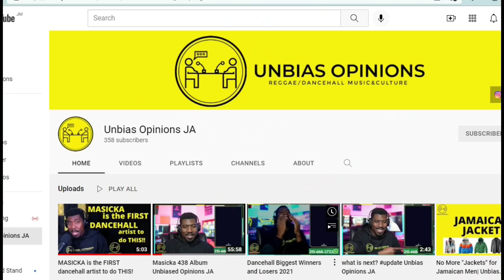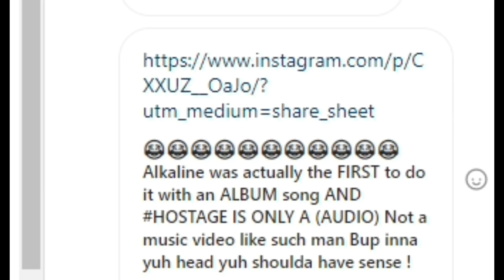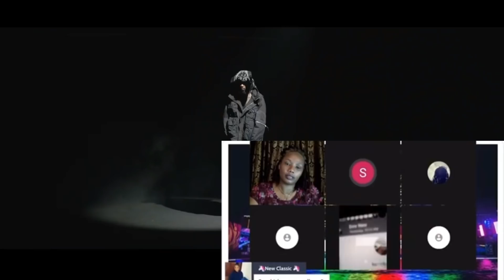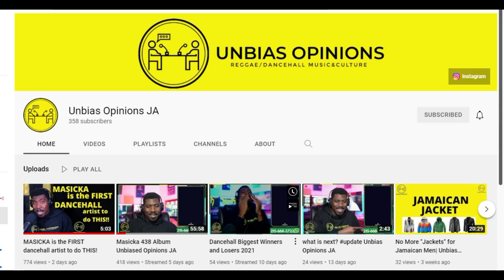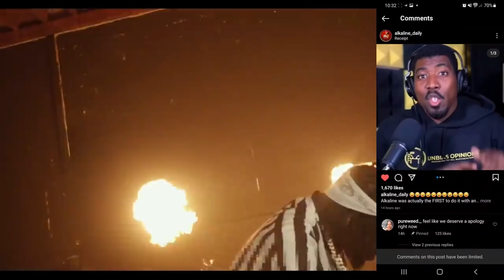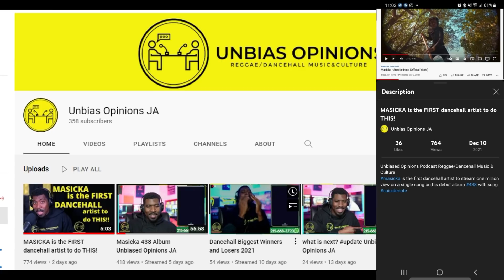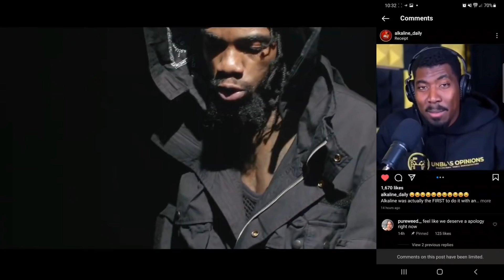Alkaline Team Caught Doing This For Top Prize| Alkaline First Man D!ss Unbiased For Masicka Hit Song